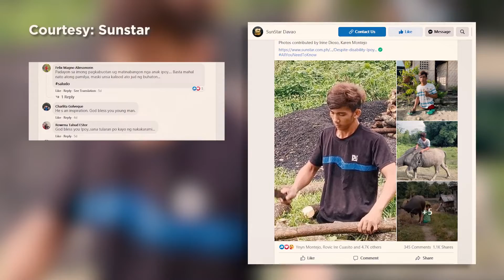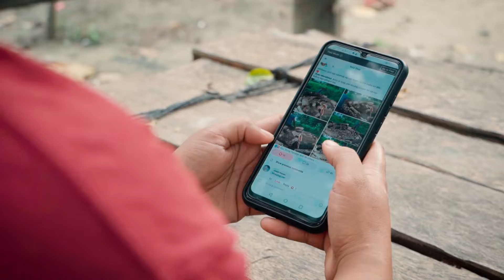LALA Cares | Ryan "Ipoy" Moralidad Story | Serbisyong Totoo | Governor Emmylou Lala Taliño-Mendoza